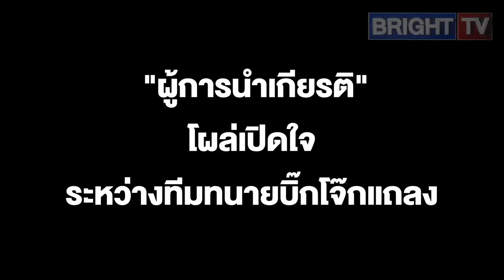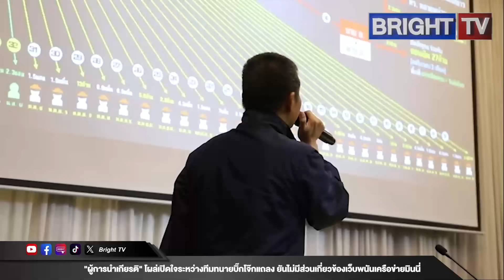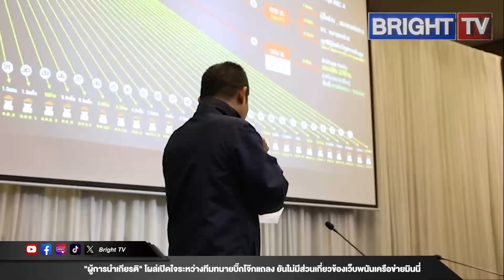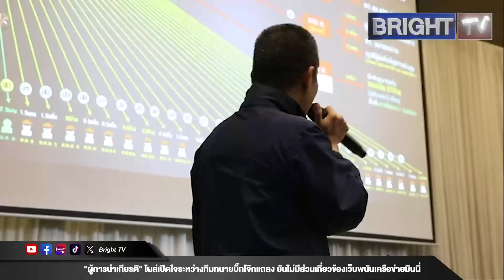เดือด! "ผู้การนำเกียรติ" ลั่นฟ้อง "ผบ.ตร." ปกป้องตัวเอง หลังถูกโยงเว็บพนัน